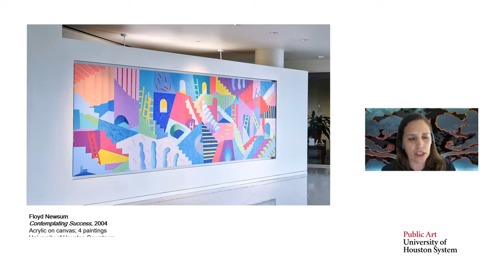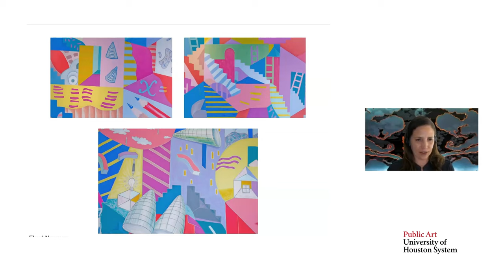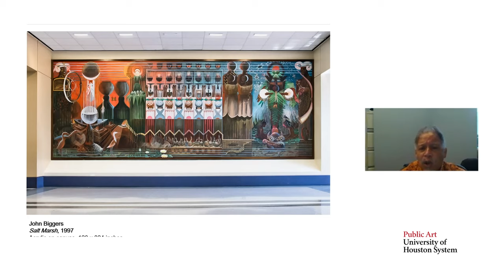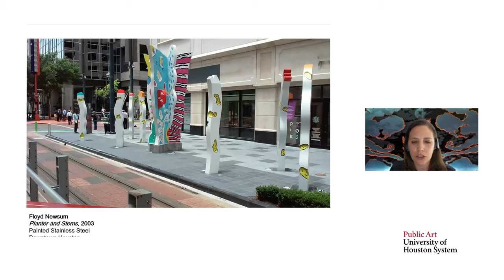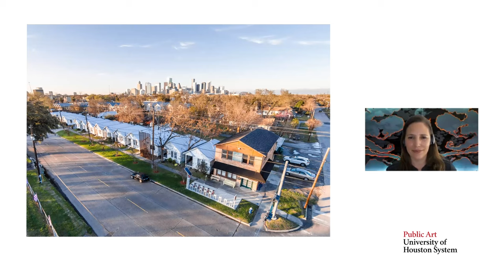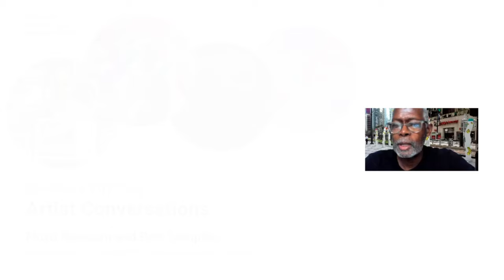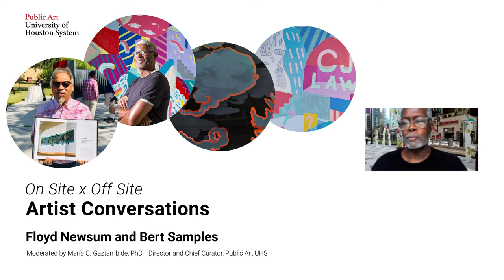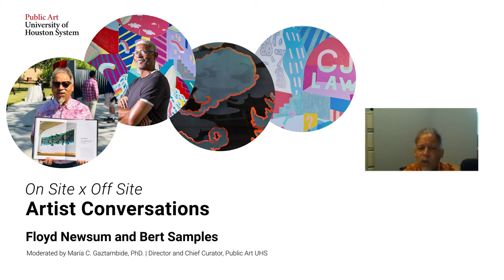Artist Conversation feat. Floyd Newsum & Bert Samples | University of Houston-Downtown | Public Art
A recording of a live artist conversation featuring Bert Samples and Floyd Newsum. A discussion moderated by Maria C. Gaztambide, PhD, director and chief curator, covering topics such as the artists’ commissions at University of Houston-Downtown, their respective studio practices, life under COVID-19, and the role of public art in collective and created action.